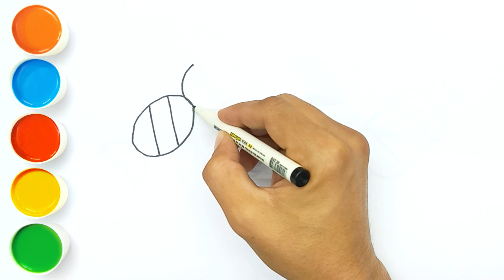🍭✏️Learn How to Draw Candies for kids | Candy drawing for beginner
Welcome to our fun and educational tutorial on drawing candies for kids! Whether your little ones are budding artists or beginners, this tutorial guide will help them master the art of creating sweet and colorful candy illustrations.